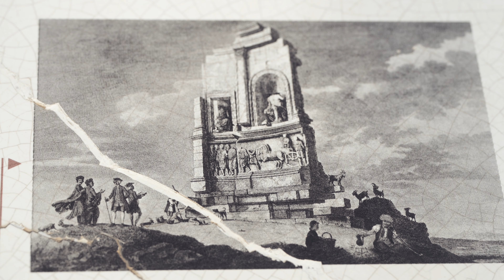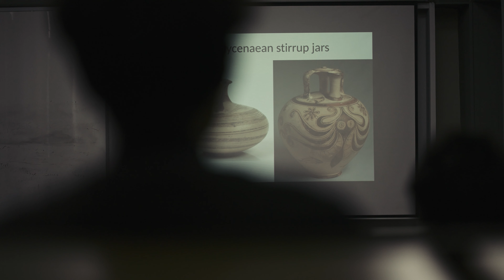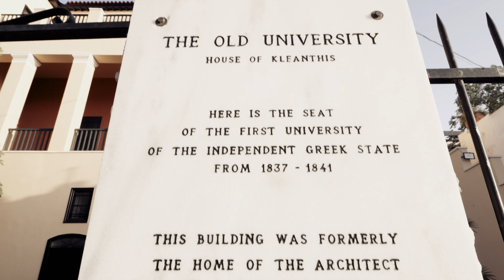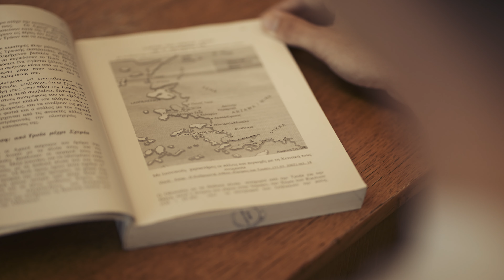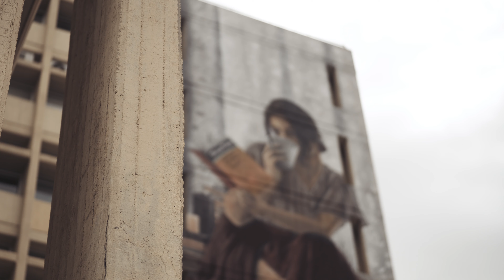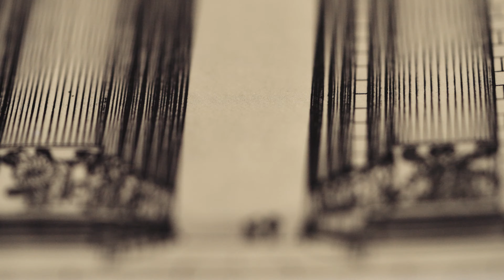BAAG Study Classical Greece in Athens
BA Program in the Archaeology, History, and Literature of Ancient Greece

A four-year BA program  taught in English, devoted to the study of Greek
Antiquity. The program is offered by the National and Kapodistrian
University of Athens (based in its School of Philosophy). Aimed at
international citizens, it offers a unique opportunity to study the
culture of ancient Greece while acquiring first-hand knowledge of some of
Greece's most important archaeological monuments and sites. The program
includes courses in Greek archaeology, ancient Greek history and
literature, as well as Latin literature. With an academic tradition of
more than 180 years, the University guarantees a high quality
undergraduate program, based on experiential learning and offering both
the  systematic disciplinary knowledge and critical and creative thinking
skills.